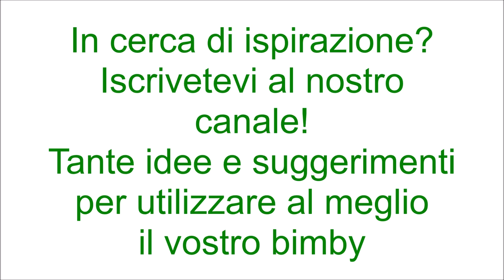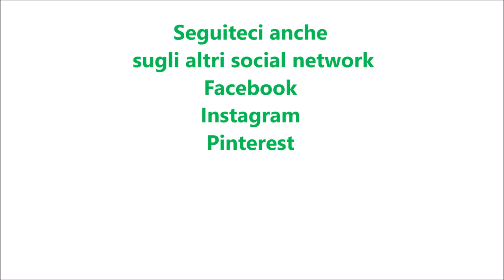Funzione cuoci uova del bimby TM6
Ingredienti:
da 2 a 6 uova anche fredde di frigo
1 litro di acqua